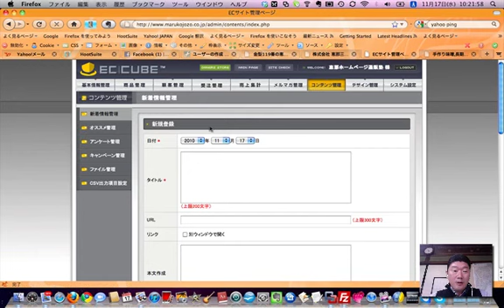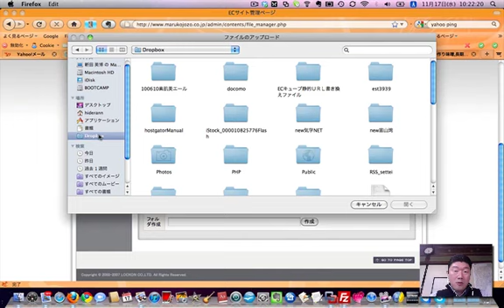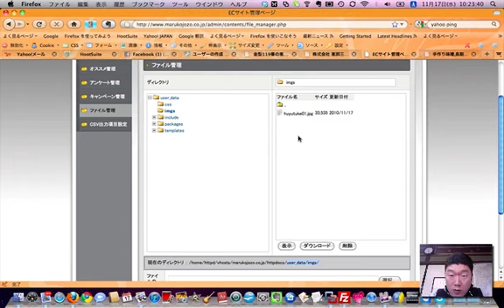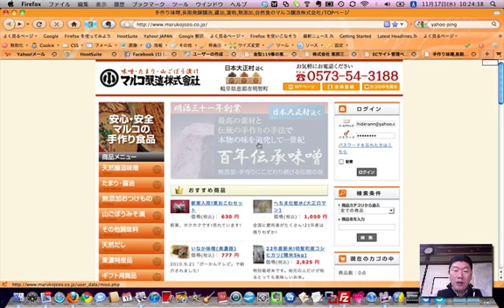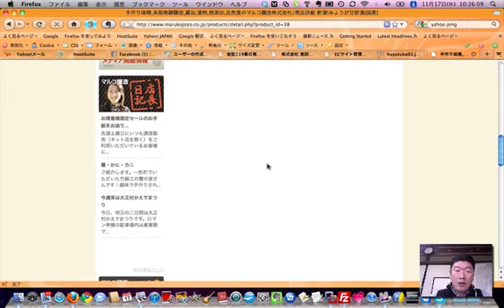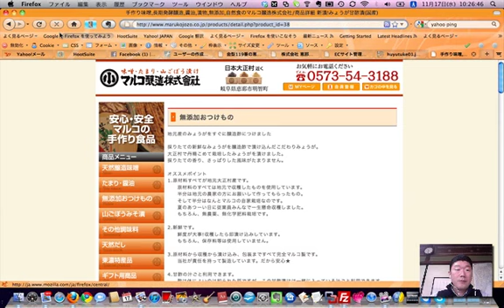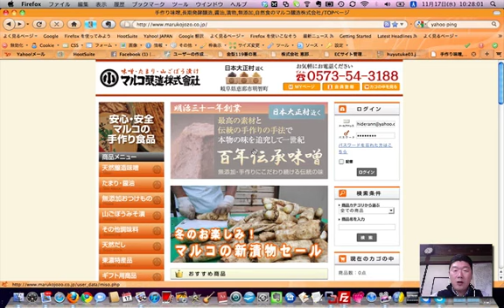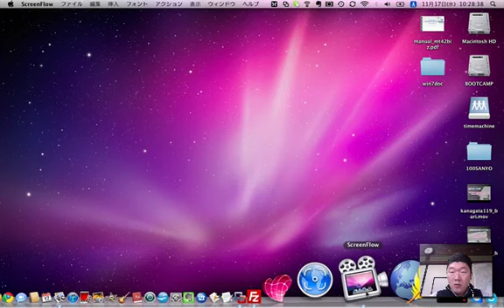ECキューブのトップ画面の画像を替える方法